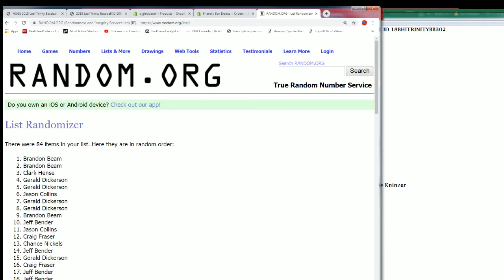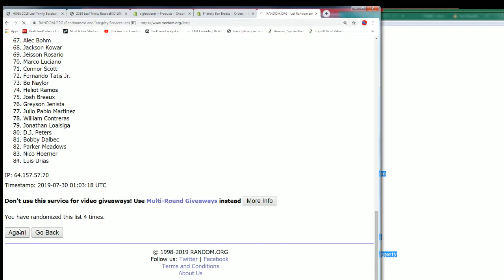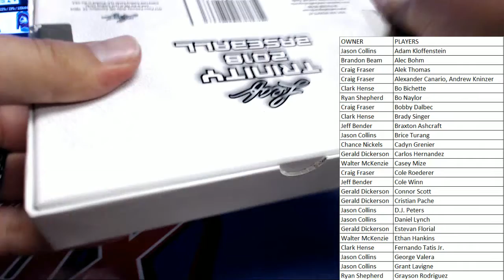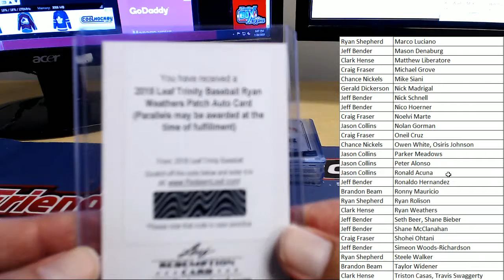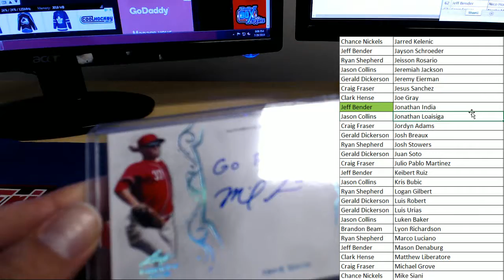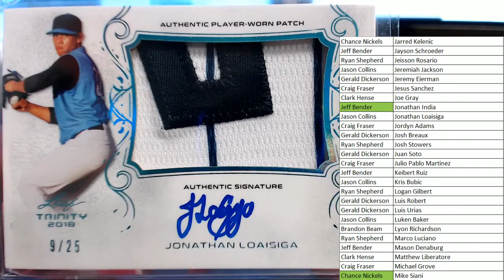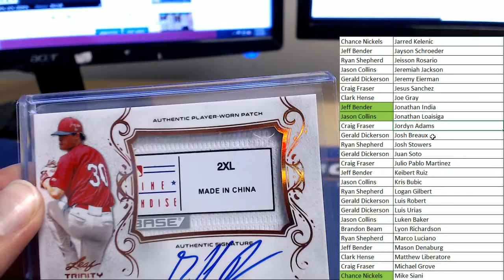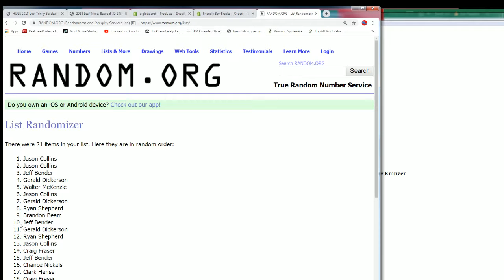2018 Leaf Trinity Baseball ID 18BHITRINITYBB302